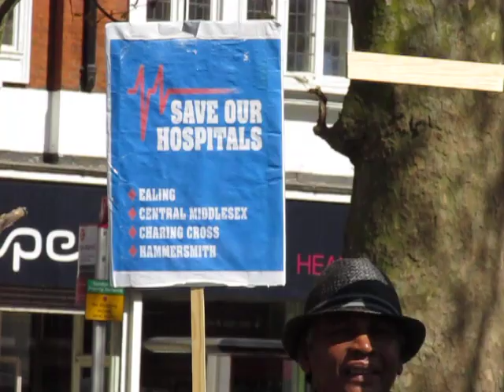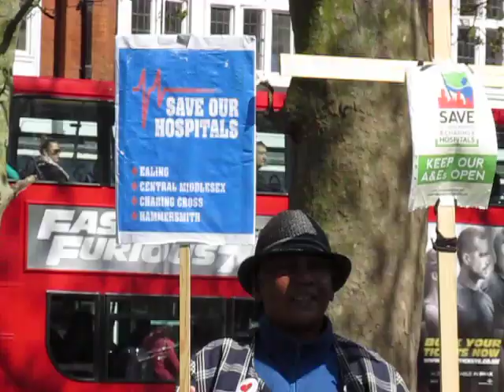TTIP is a threat to the NHS - John Hilary - Director, War on Want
Democracy vs
Shepherds Bush Green 18/04/2015